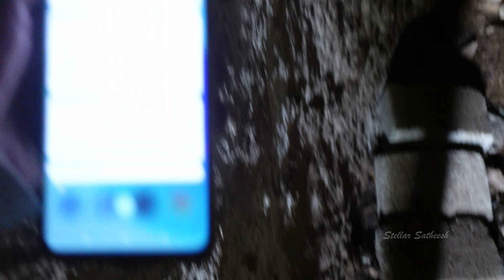புலிகுண்டு- திகிலான/ஆபத்தான மலையேற்றம்- உண்மை என்ன?| Puligundu Rock mountain|1 day trip from Chennai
Puligundu rock mountain located in Chittoor District, AP. it's 150 Kms away from Chennai.. perfect spot for 1 day trip from Chennai with your friends.. Little adventurous and be cautions while trekking on hill..